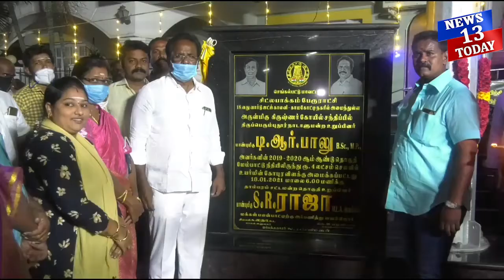எஸ்.ஆர்.ராஜா அவர்கள் மக்கள் பயன்பாட்டிற்கு துவக்கிவைத்தார். dmk chitlapakkam light news13today#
தாம்பரம் அடுத்த சிட்லபாக்கத்தில் திமுக நாடாளுமன்ற உறுப்பினர் நிதியிலிருந்து ரூபாய் 4 லட்சம் மதிப்பீட்டில் அமைக்கபட்ட புதிய உயர்மின் கோபுரத்தை திமுக சட்டமன்ற உறுப்பினர் எஸ்.ஆர்.ராஜா அவர்கள் மக்கள் பயன்பாட்டிற்கு துவக்கிவைத்தார்.

செங்கல்பட்டு மாவட்டம் தாம்பரம் சட்டமன்ற தொகுதிக்குட்பட்ட சிட்லப்பாக்கம் ஜட்ஜ் காலனி, காமகோட்டி நகரில் உள்ள ஸ்ரீ கிருஷ்ணர் கோயில் சந்திப்பில் உயர்மின் கோபுரம் அமைத்து தர திமுக நாடாளுமன்ற உறுப்பினர் டி.ஆர்.பாலு அவர்களிடம் அப்பகுதி மக்கள் மனு கொடுத்து கோரிக்கை வைத்தனர்.

அப்பகுதி மக்களின் கோரிக்கையை ஏற்ற ஸ்ரீ பெரும்புத்தூர் தொகுதி நாடாளுமன்ற உறுப்பினர் டி.ஆர்.பாலு அவரது மேம்பாட்டு நிதியிலிருந்து ரூபாய் 4 லட்சம் நிதி ஒதுக்கி புதிய உயர்மின் கோபுரத்தை கட்டிமுடித்தனர்.

புதிதாக கட்டி முடிக்கப்பட்ட உயர்மின் கோபுரத்தை மக்களுக்கு அர்பணிக்கும் நிகழ்ச்சியில் சிறப்பு விருந்தினராக கலந்து கொண்ட திமுக சட்டமன்ற உறுப்பினர் எஸ்.ஆர்.ராஜா குத்துவிளக்கேற்றி கல்வெட்டை திறந்துவைத்து மக்களுக்கு அர்ப்பணித்தார். உடன் சிட்லபாக்கம் செயல் அலுவலர் என்.லதா, சிட்லபாக்கம் பேரூர் திமுக மகளிர் அணி துணை அமைப்பாளர் ஜெயந்தி, 18வது வார்டு திமுக செயலாளர் விநாயகமூர்த்தி உள்ளிட்ட ஏராளமான திமுகவினர், அப்பகுதி மக்கள் கலந்து கொண்டனர்.